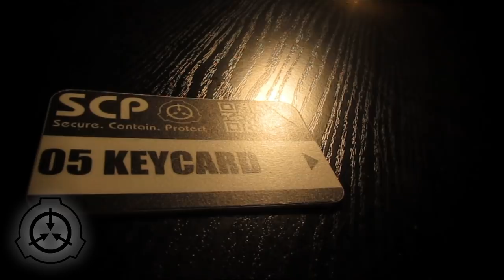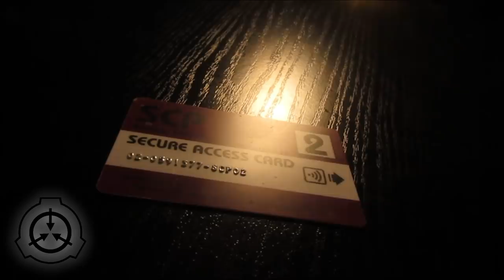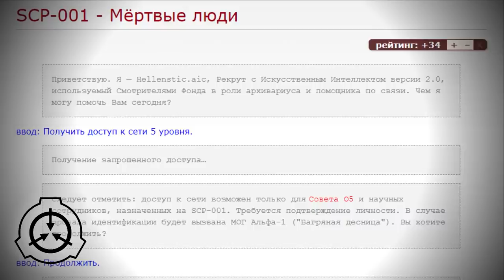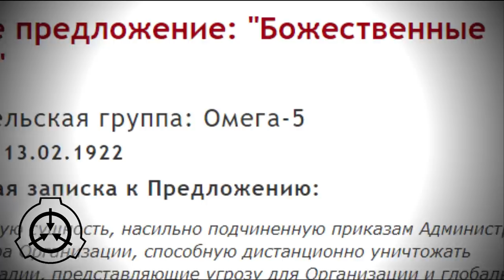Кто управляет SCP - Совет О5